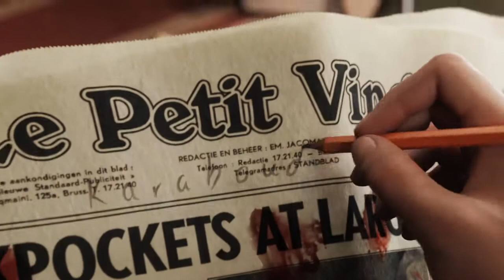Tintin: Newspaper Clue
Ancora una clip tratta da Le avventure di Tintin e il segreto dell'unicorno il film in animazione e 3D diretto da Steven spielberg in uscita il 28 ottobre